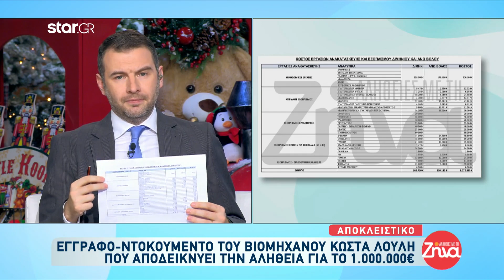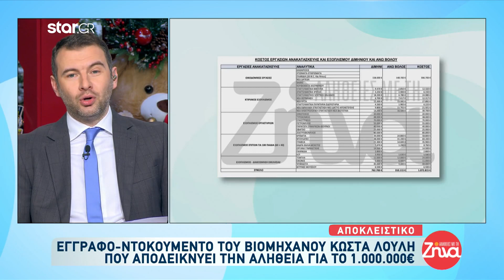Αποκλειστικό: Έγγραφο ντοκουμέντο του βιομήχανου Λούλη που αποδεικνύει την αλήθεια για το 1.000.000€